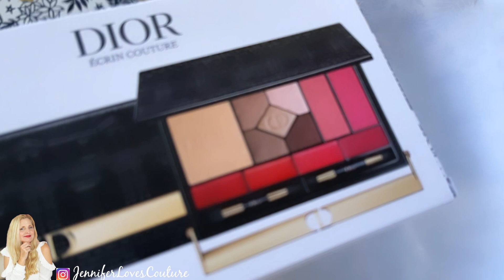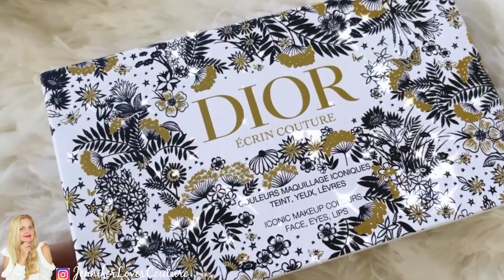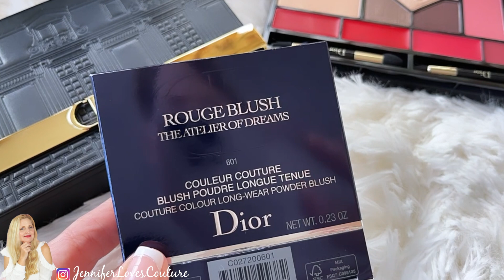Dior Atelier of dreams clutch makeup palette | ATELIER OF DREAM | Dior Couture Iconic Makeup Palette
Saks in stock now

DIOR ÉCRIN COUTURE ICONIC MAKEUP COLORS Face Palette

Dior 5 COULEURS COUTURE - THE ATELIER OF DREAMS LIMITED EDITION

Dior ROUGE BLUSH - THE ATELIER OF DREAMS LIMITED EDITION

DIOR 30 MONTAIGNE Small Advent
UK
US
Dior ADVENT CALENDAR
UK
Dior ADVENT CALENDAR

Dior gold lipstick case ROUGE DIOR MINAUDIERE - THE ATELIER OF DREAMS LIMITED EDITION
Dillards

💕I made both my toiletry 26 and 19 crossbody bags
LV Toiletry 26 Insert with D ring for a crossbody strap
Chain Strap ideas
Chain Strap ideas
47" DIY Iron Flat Chain Strap Handbag Chains Accessories Purse Straps
Pearl Chain comes in a set of 4

My sweater
My Cold shoulder White or black sweater is from Amazon. I love it and bought it white and black. Turtleneck Cut Out Cold Shoulder Ribbed Knit Slim Pullover
My lipstick
SEPHORA Cream Lip Stain Liquid Lipstick COLOR: 13
My tops I love from Amazon
Womens Black Florboom Cute Top U Neck Bell Sleeve T Shirt Cold Shoulder Tee Shirts
Womens Pink Florboom Cute Top U Neck Bell Sleeve T Shirt Cold Shoulder Tee Shirts

All prices,  release dates, images, product names of items or other information are subject to change. This video is based on what I have been told, have seen posted on other platforms, and purely speculation lol. All information from this video is my opinion. This is not official and as always all information shared is speculation. Please do your own research.

Xx Jennifer 💕

Chapters:
00:00 Intro
01:49 Makeup Palette unboxing
04:11  Dior Makeup palette clutch what fits